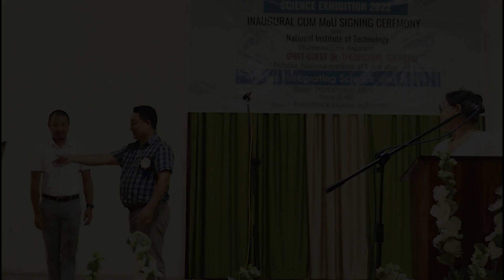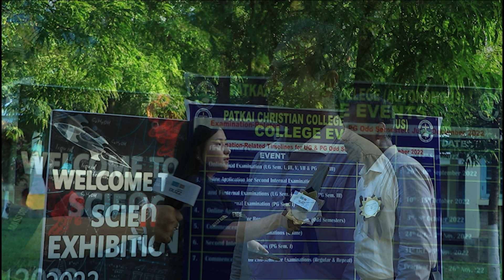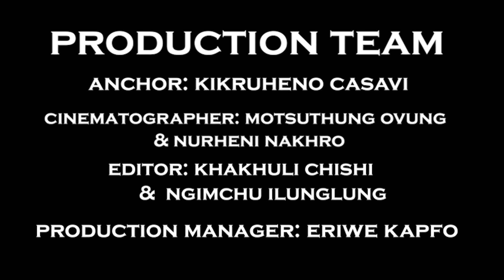Science Exhibition 2022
Patkai Christian College (Autonomous) organised Science Exhibition 2022 under the theme "Integrating Science and Skills." The inagural cum MoU signing ceremony with National Institude of Technology (NIT) Chumoukedima, Nagaland took place at Bundrock Chapel Auditorium followed by Science Exhibition at Science Complex, New Campus. The Chief guest for the event was Dr. Themrichon Tuithung.